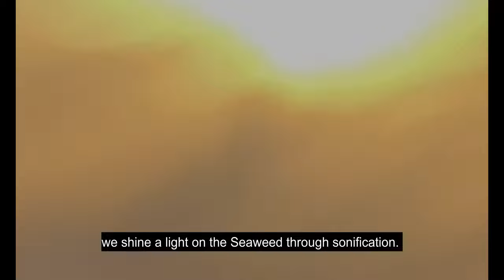Sonification of Blue Carbon by Seaweed Redemption @気候変動のコンブミュージック BLUE and SACH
Seaweed Redemption, an artist coalition based in Tokyo, produces unique music using barnacles and large algae, Kelp. This innovative music is an artistic sonification of Blue Carbon, the carbon absorbed by the ocean and coastal ecosystems. The music was recorded on a heavy rainy day in 2023, which broke records for June. It is genuinely an art activity on the front lines of the battle against climate change, where atmospheric moisture is so intense that the clarity of dry kelp as a sound source is compromised.

東京を拠点に活動するアーティスト集団「Seaweed Redemption」は、フジツボや大型藻類ケルプを駆使してユニークな音楽を制作している。斬新な音作りは、ブルーカーボン（海沿岸生態系と海洋に溶け込んだ二酸化炭素）を芸術的に音にしたものである。この音楽は、2023年6月に記録破りの大雨の日に録音された。大気中の水分があまりに強く、乾燥昆布の音源としての鮮明さが損な割れるという、まさに気候変動との戦いの最前線のアート活動といえる。

While the United Nations categorizes Blue Carbon into three: Seagrass, Tidal Marsh, and Mangrove, Japanese culture mildly adopts seaweed as part of the Ocean Solution because the spoken language of the Japanese treats seagrass and seaweed with identical pronunciations. Kelp farmed for Climate mitigation was the first motivation for us to get into this sonification as a musician.

国連の見解ではブルーカーボンを3領域に分ける： 海草と干潟及びマングローブの３本柱であるが、日本では海草と海藻の発音が偶然同じなので、日本文化は海藻も海からの温暖化解決策の一部として穏やかに取り入れている。気候緩和のために養殖されている昆布を取り入れ、音楽家としてこの「音への変換」に挑戦した。

Next, we aim to adopt new sound concepts from musically collaborating with tidal salt marshes and mangroves through artistic communication in the future. We already have contrasting sound sources such as metal (trumpet, a brass instrument) and seaweed and barnacle (ocean life) here, which show the light and shadow of industrialization and nature.
次のステップとしてはアート展開のために塩性湿地やマングローブと音楽的にコラボレーションすることから、新しいサウンドコンセプトを開拓してゆきます。すでに、金属（トランペット）に海藻とフジツボ（海洋生物）という対照的な音源を組み合わせ、工業化と自然の間に横たわる光と影を表現しています。

Notes on compositions: The first song, BLUE, is an improvisational composition inspired by the famous jazz tune "Blue in Green." Our original song features the muted trumpet as Miles Davis did in the historical jazz recording "Kind of Blue." While many social transformations focus on the Green economy, we focus on Blue Carbon.

1曲目 BLUEは、有名なジャズ曲 "Blue in Green "にインスパイアされた即興曲。マイルス・デイヴィスがジャズの歴史的名盤 "Kind of Blue "でミュート・トランペットを吹いているように、この曲もトランペットのミュート音をフィーチャーしている。多くの社会変革がグリーンな分野に焦点を当てる中、私たちはブルーな脱炭素に焦点を当てる。

The second song, SACH, is originally a traditional Japanese children's song. A mixture of odd and even beats creates a complex rhythmic pattern and song form. The five-beat measure at the end creates a significant rhythmic interest by altering the on and off beat throughout two chorus patterns. The giant Kelp banging noise is heard throughout the recording, varying the off-and-on beats on each chorus, indicating the value system of humans shifting as time goes by.

2曲目の「SACH」は、日本の伝統的な童謡をベースにしている。奇数拍子と偶数拍子が混在し、複雑なリズムパターンのフォーマットである。最後の5拍子の小節がオンとオフのビートを変化させることで、リズム面での面白さを演出する。大型の昆布の打撃音は、コーラスごとに表と裏の拍子を入れ替えながら通底し、時間の経過とともに変化する人間の価値観を暗喩している。